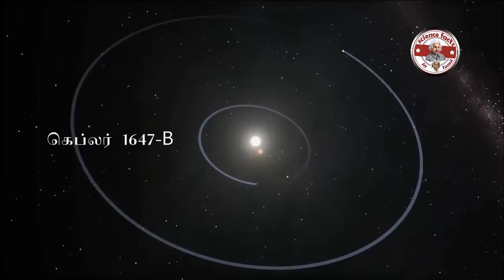பூமிக்கு இரண்டு சூரியனிருந்தால்?|what if two sun|Tamil|SFIT